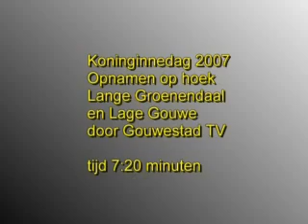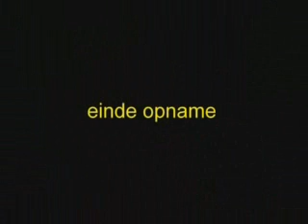Rigor Mortis & interview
Hjortarna performing Rigor Mortis, filmed by the Gouda TV (Gouwestad RTV). Filmed at Queensday 2007, in Gouda. At the end there is a small interview with guitarplayer and singer Timo Dahler.